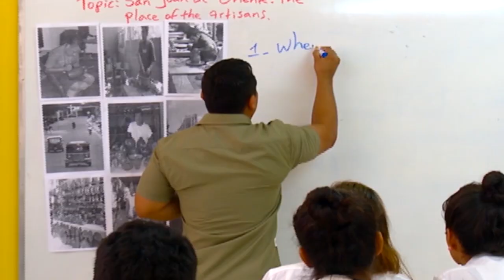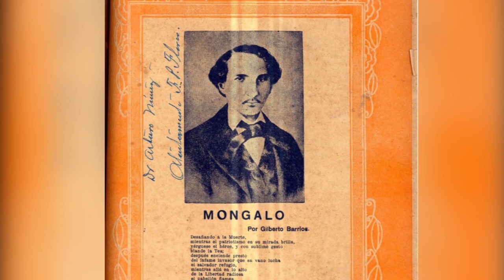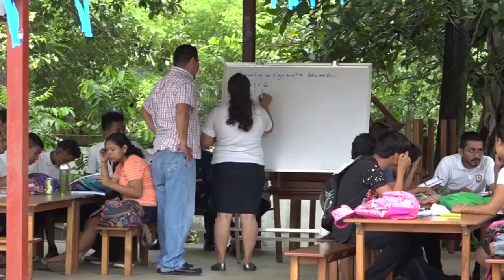Feliz día del Maestro - Red de Jóvenes Comunicadores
Entrevistas de Estudiantes y Maestros en conmemoración a la gesta heróica Enmanuel Mongalo como Docente.